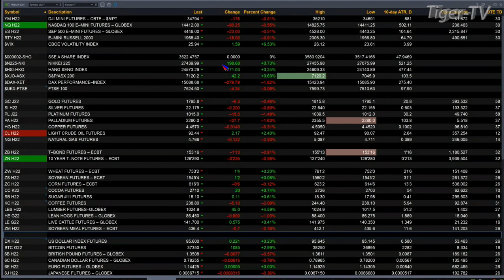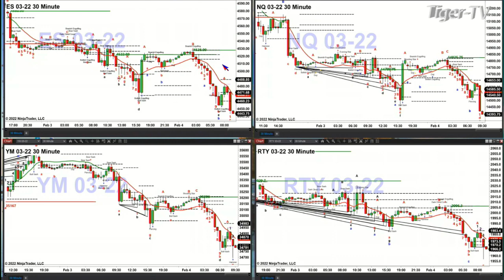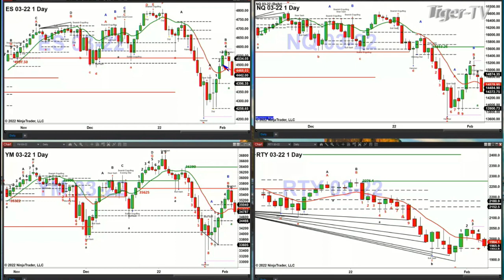February 4th, 9AM ET Market Update on TFNN - 2022